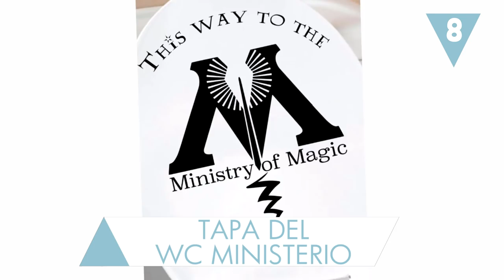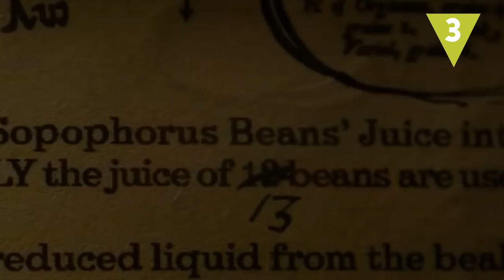Trastos que todo POTTERHEAD querrá tener en su casa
¿Eres un verdadero Potterhead? ¿Eso crees? A ver, ¿qué modelo era el coche volador de Ron Weasley?, ¿lo sabes? Entonces eres merecedor de tener una de estas cosas en casa.